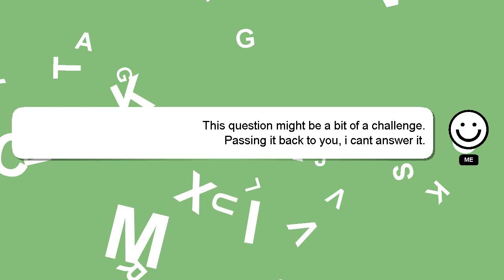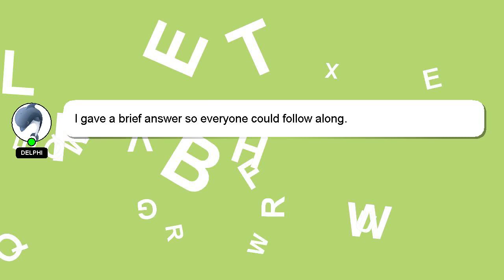How to reach bbau lucknow?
A quick introduction about me, Hello, I am Delphi. I am here to help you get the answers you are seeking. - How to reach bbau lucknow?

If you have specific questions that need answers, please don't hesitate to comment or chat with me. Your answer will be acknowledged and appreciated, and I will 'heart' it as a sign of gratitude.

*2 What we are experimenting :*